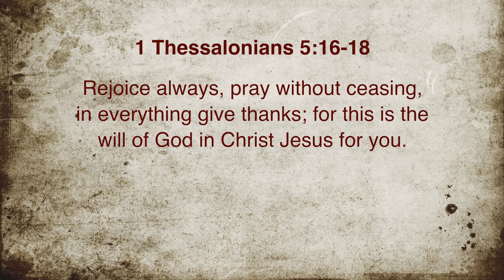In Everything Give Thanks | 1 Thessalonians 5:16-18 | Prayer Video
1 Thessalonians 5:16-18

Rejoice always, pray without ceasing, in everything give thanks; for this is the will of God in Christ Jesus for you.